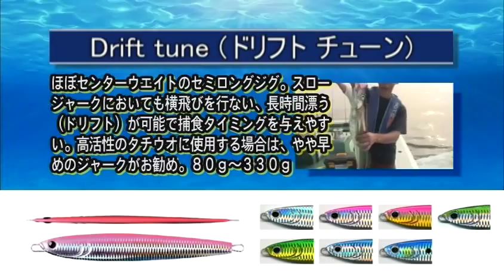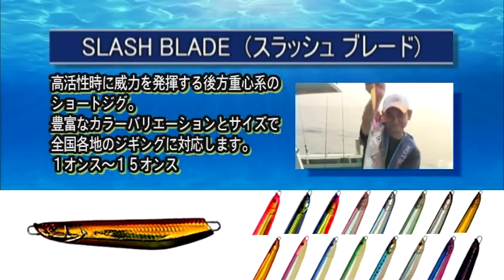Hots Stiletto Slow Jigging rods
Hots Stiletto Slow Style SSS63L, SSS63M, SSSS63H, SSS63XH